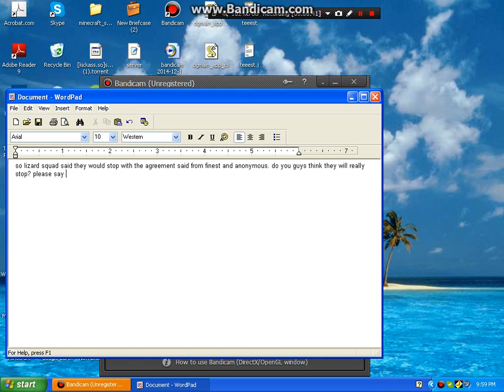will lizard squad stop after the agreement with anonymous & finest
you say